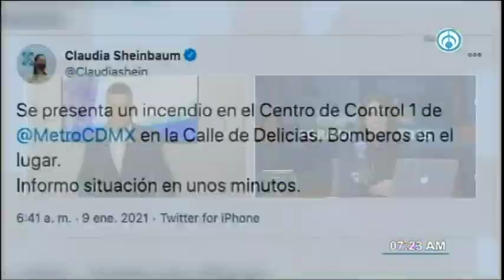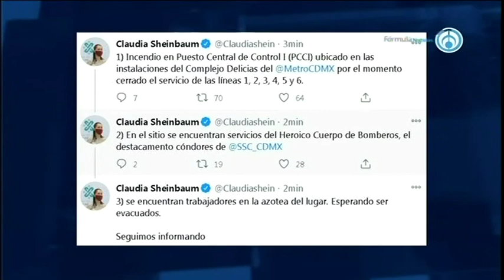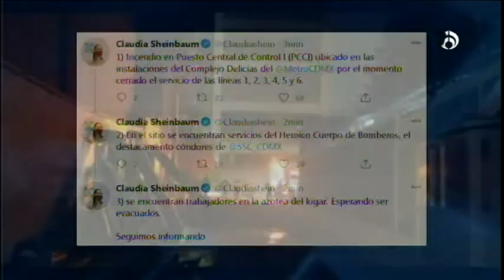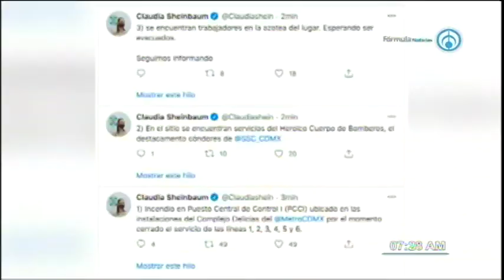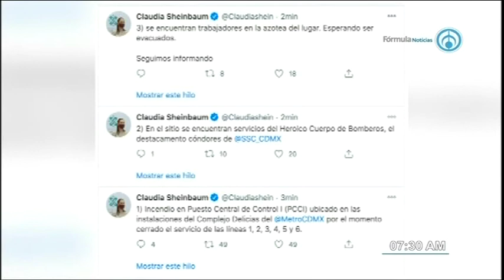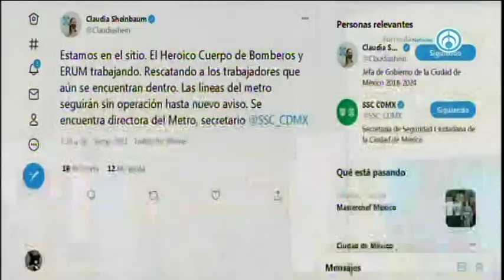Incendio en el metro de la CDMX 090121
Así dabamos cuenta del incendio ocurrido en el centro de CDMX, la mañana de este sábado.